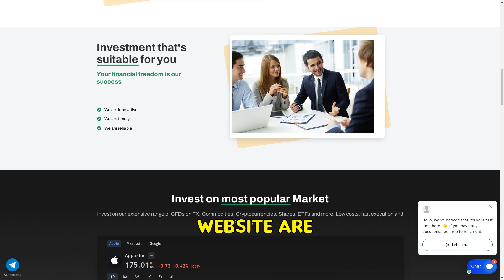Trustedtradelimited.org SCAM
Unveiling the deceit of Trustedtradelimited.org, a fraudulent investment scheme promising high returns. Their false claims, lack of reviews and incomplete website reveal the scam.